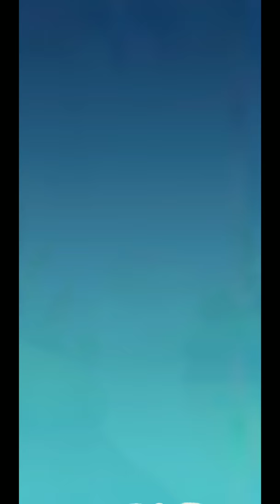Candy Crush Friends Level 138 Complete - No Hacks (Android/IOS)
**Important** We sometimes upload multiple times per day. Viewers and subscribers are urged to adjust their notification preferences if necessary!